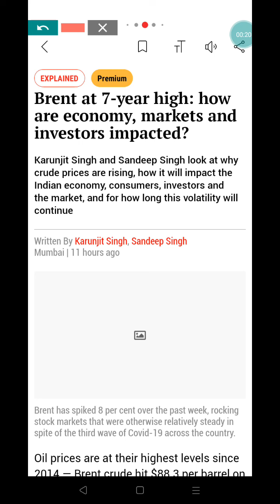know all about Brent cruide, western Texas intermediate, asian premium etc